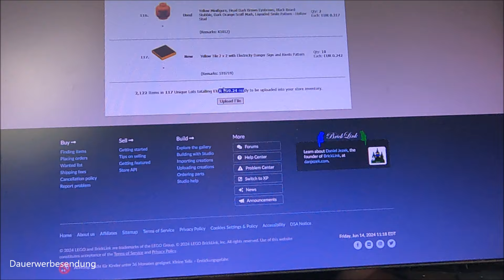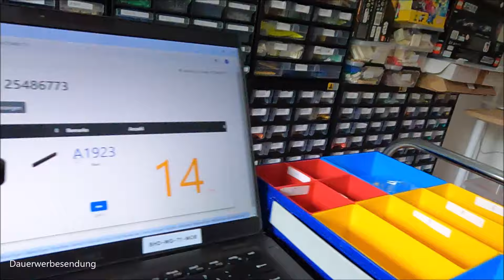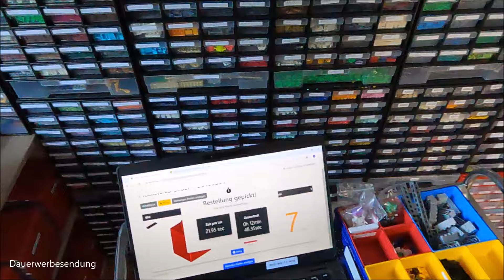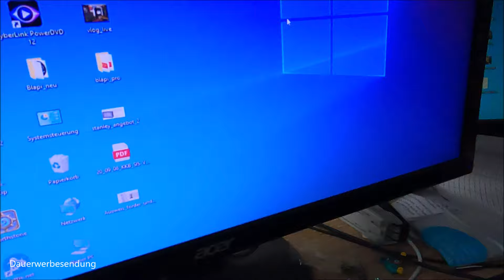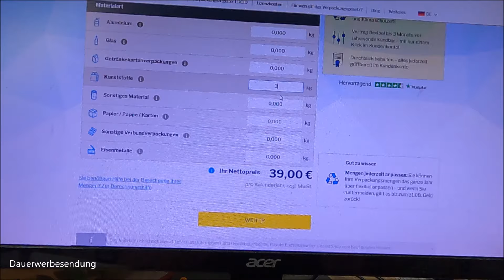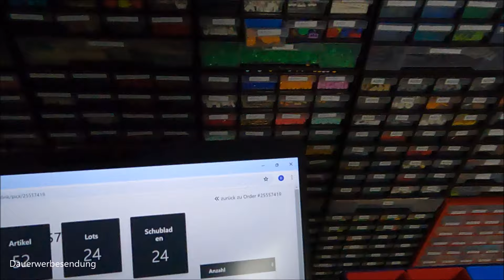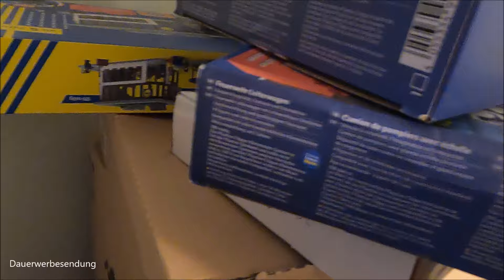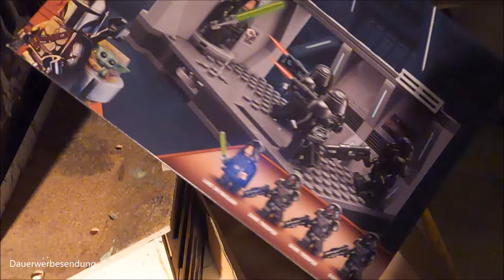Auch in meiner FREIWILLIGEN SOMMERPAUSE passiert ne Menge 😎🔅 LEGO BrickLink Store VLOG ✨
Aufbewahrung:
71787 Steinebox
10698 Steinebox
60353 Karton Minifiguren
60355 Karton Minifiguren
60354 Karton Minifiguren

Videoerklärung:

 • Cashback - Bares ...

Ein paar Eckdaten:

Kleinunternehmer Regelung
500€ Startkapital wieder raus genommen aus dem Unternehmen. Die Stores finanzieren sich selber seit ca. November 2022

Viel Spaß!

- Dennis

Kapitel